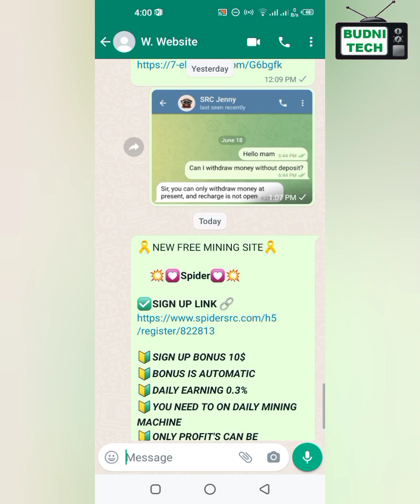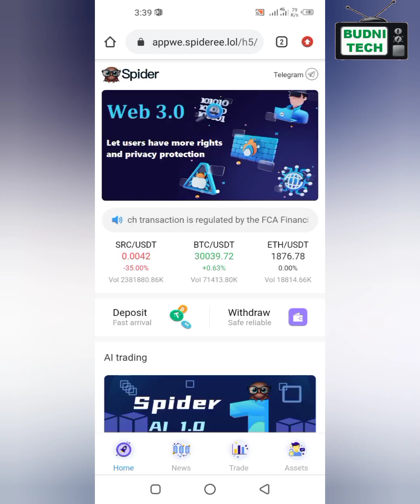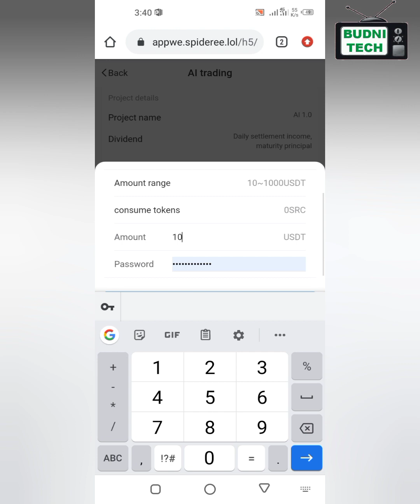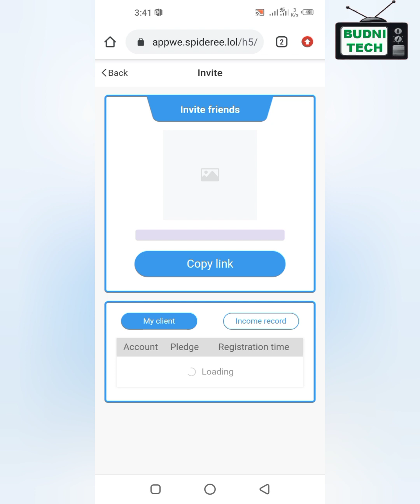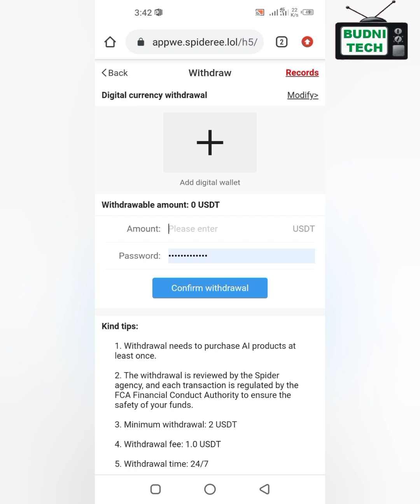How to Work on Spider || Free Online work on Spider Src || 2023